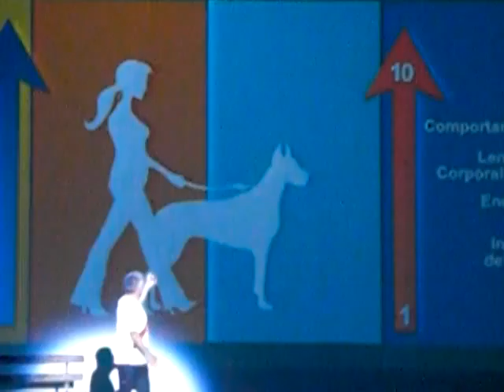Cesar Millan en Lima25